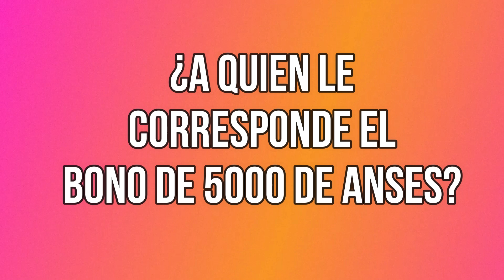ANSES Nuevo Bono 5000 AUH en Diciembre ¿A quien le Corresponde?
Nuevo BONO para AUH en Diciembre ¿A quien le corresponde?